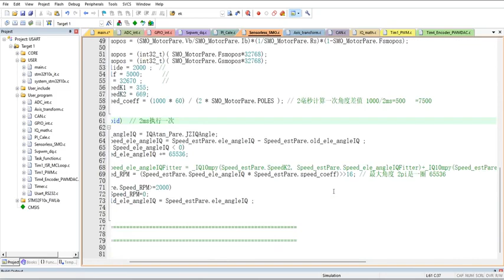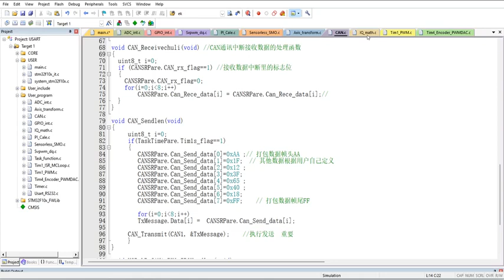Non-inductive FOC motor control code based on STM32F1 and F4 series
VESC nonlinear flux observer+PLL
(1) Based on STM3F4 source code: VESC's non-inductive nonlinear observer code, and simple debugging, it can achieve 0-speed startup. The code comments are very detailed, get started quickly! !
(2) References (English + Translation): Source of the paper on VESC nonlinear observer
(3) Corresponding simulinK simulation
The observer inside the famous VESC. It is very helpful for learning the nonlinear magnetic flux detector.